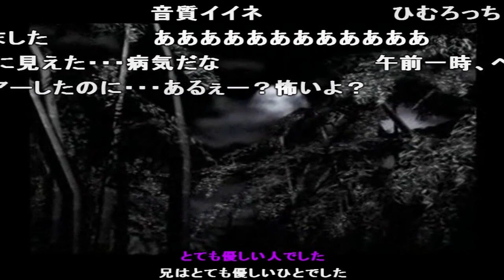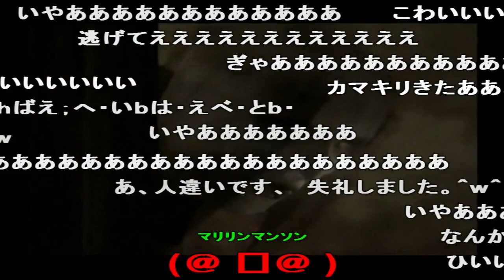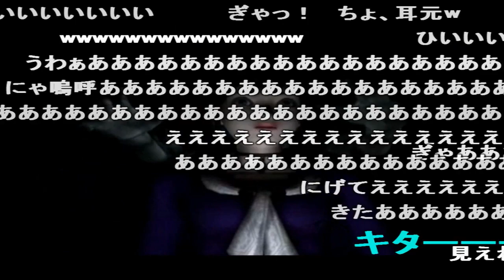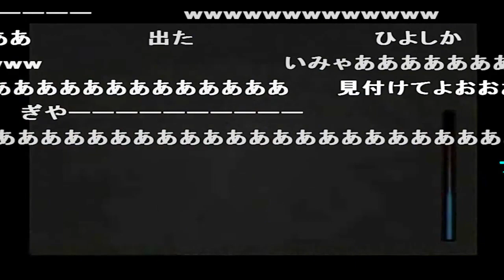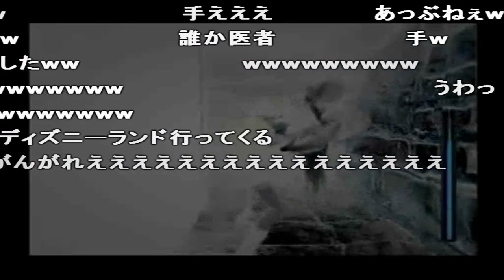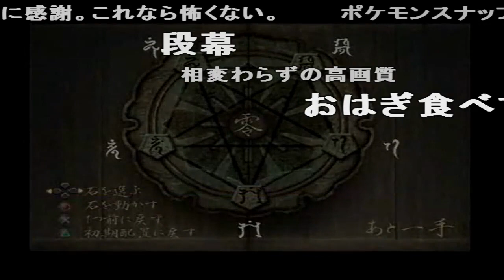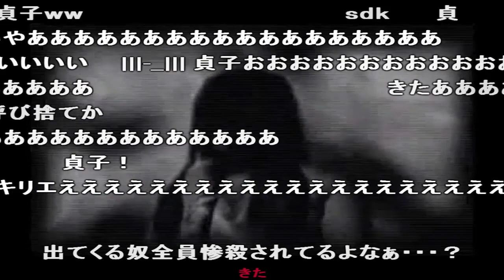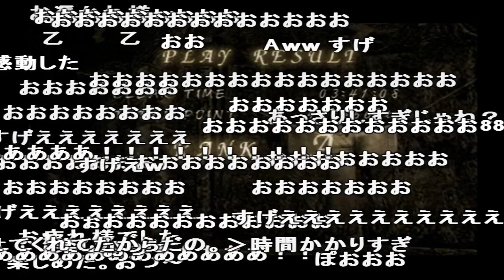零～zero～ バケモンスナップ いっぺん死んでみる？ ホラーゲームプレイ 【コメ付き】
食うなよ 沖縄 音びびった SDKって何? 散々ビックリさせられたし、嫌だったなランダム霊は ここ撮るの難しいよ すげえ接写 ぎゃああああ はええええ お経こえええ ヒキコウモリがいそう コレ初めて見た時マジビビッたよ !!!?? コレ知らずに『霊石』一個も使わなかった  か、、、かたこと、、、、 すげぇ おぎゃーーー  なんか、かたこと。 あああああ 何かいる?  まぁ、一番弱い部分だけ抜けるだろうな・・。 逃げた なんて恐ろしい儀式 もう一度あの人に…… w 音がこええええ www やってられっか!!HP減りすぎ えええええ なんで間近にいるんwww ほんとに鬼じゃねえか なにこの拷問・・・